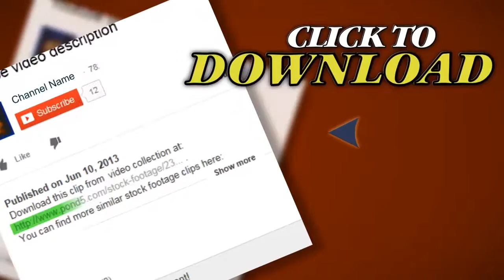Rain.. Stock Footage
Thank you for visiting our page Rain.. Stock Footage"